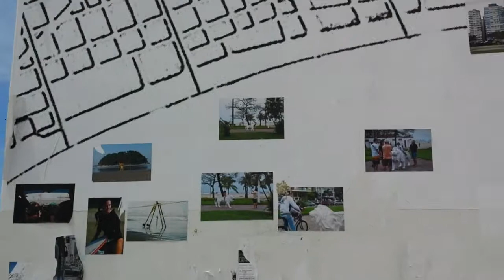05.10.2014 Emissário e um mural de fotos